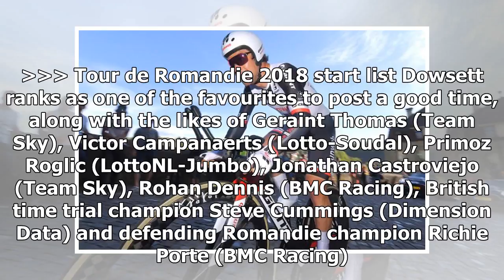Breaking News | Tour de Romandie 2018 prologue start times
Full list of riders and when they head off for the prologue time trial of the 2018 Tour de Romandie in Switzerland The 2018 Tour of Romandie kicks off with a short and sharp prologue time trial on Tuesday, April 24, in Switzerland. Marco Minnaard (Wanty-Groupe Gobert) is the first of just 133 riders off in the 4.02-kilometre test against the clock in Fribourg at 3.13pm local time (2.13pm UK time). Despite its short length, it’s far from straightforward test, with cobbled surfaces, sharp bends an...